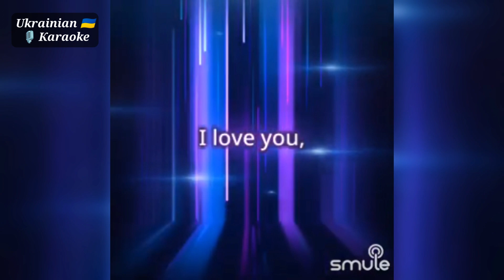🎤 Істерика / Караоке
📌 Збірка караоке Українських пісень, альбом: "I Love You"!

🇺🇦 Слава Україні!